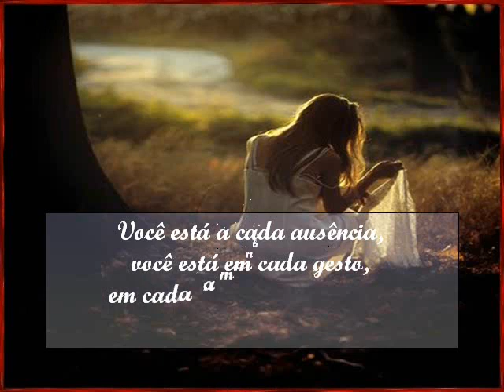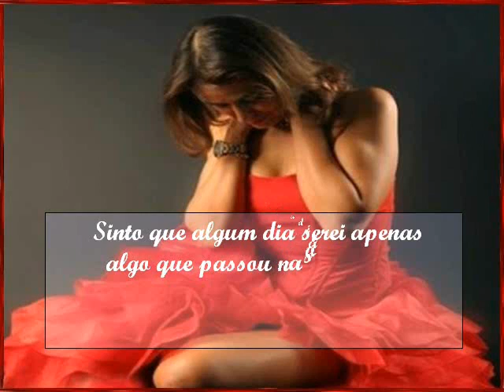Como esquecer você_Linda mensagem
Pense em mim no silêncio da noite
porque meu pensamento é seu também.
Me ensina como esquecer você?